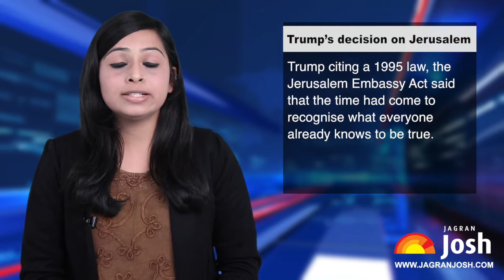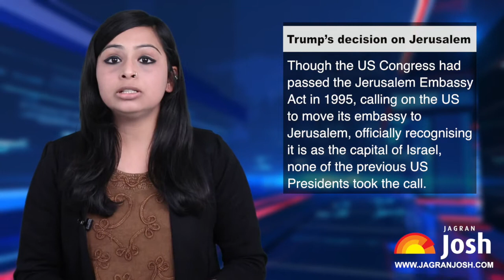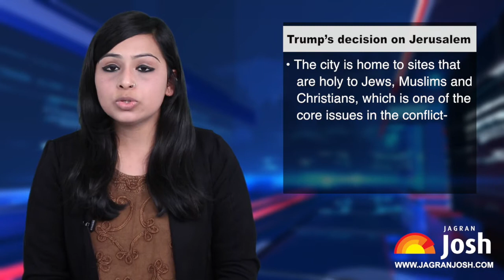Current Affairs 2017 English Trump’s decision on Jerusalem & Top News